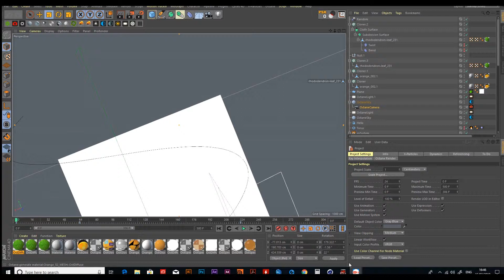Making of Start Fresh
Behind the Scene Start fresh project